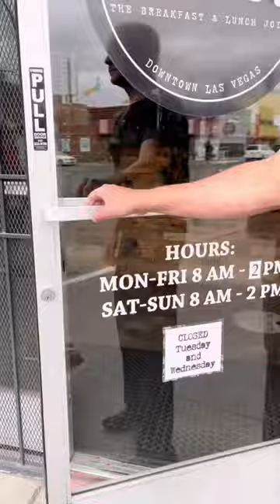Best breakfast restaurant in downtown Las Vegas